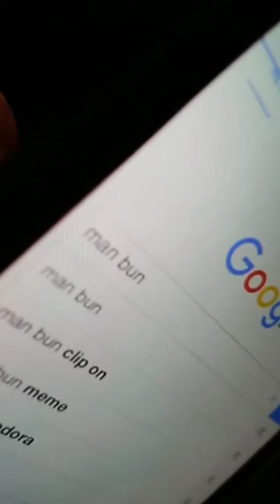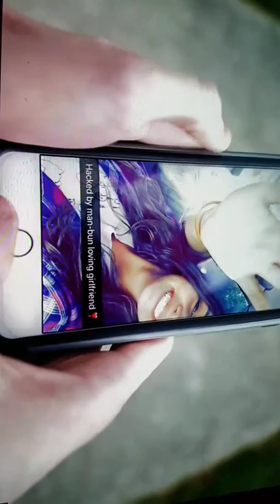Reacting to man bun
Good God this is a weird movie